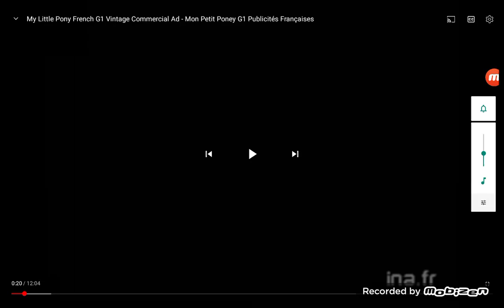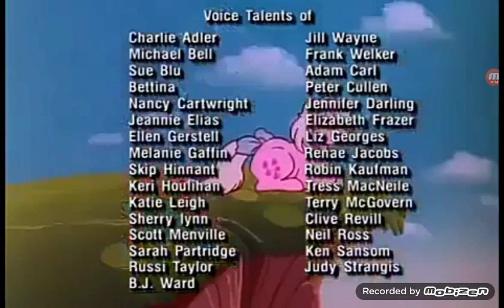My Little Pony G1 All trailers & Episodes Escape From Catrina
I love Ponies! 🦄🐎🐴